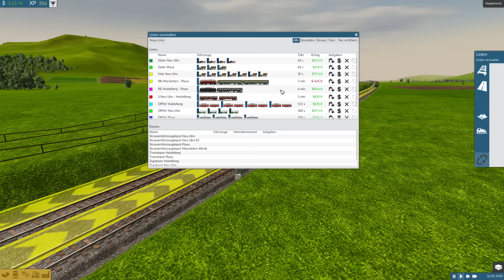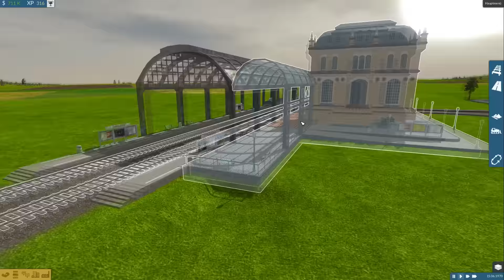Train Fever ▶ #007 - Der Schweriner Bahnhof - German Deutsch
Train Fever - interessante Modellbahn Abenteuer, was passiert? seht selbst...